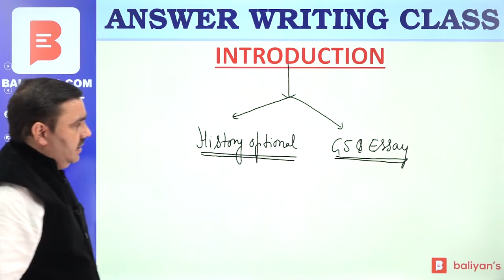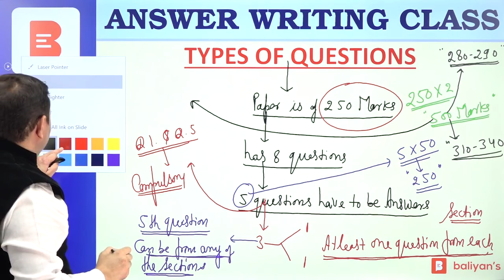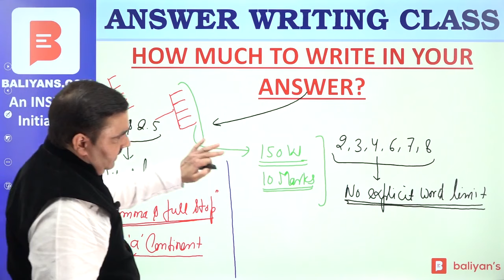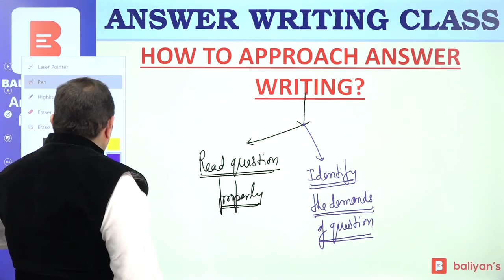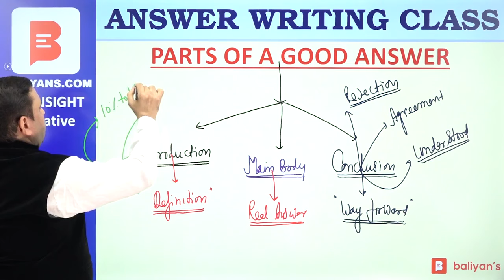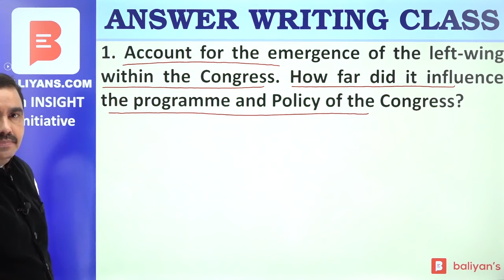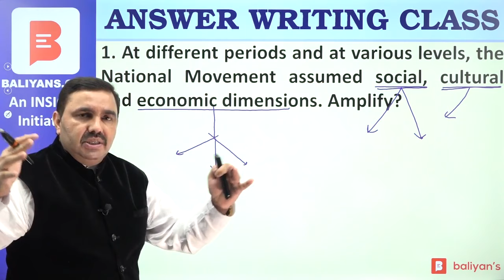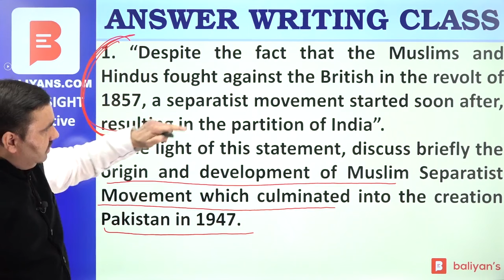How to write the Best Answers in UPSC CSE Mains Exam? | History Optional | By S. Baliyan Sir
POPULAR COURSES & TEST SERIES FOR UPSC CSE 2024

New Batches for GS History & Culture Course by S. Baliyan Sir